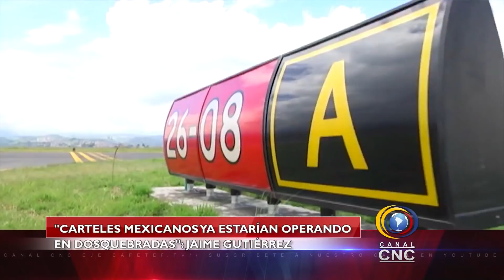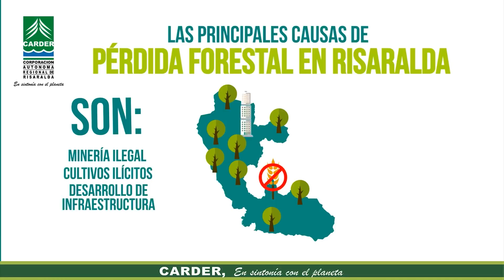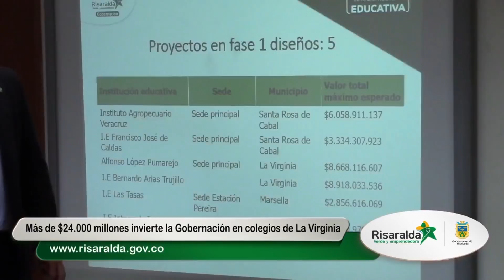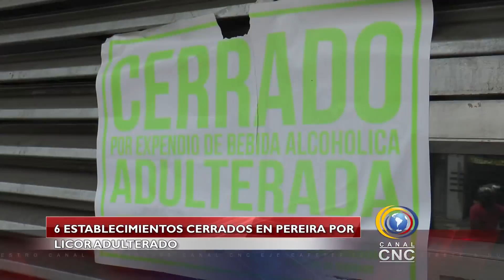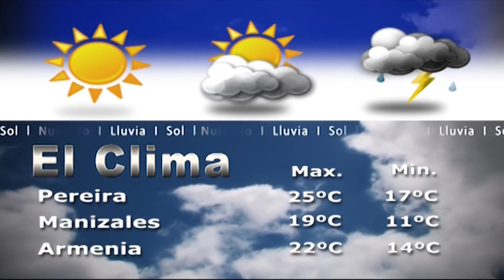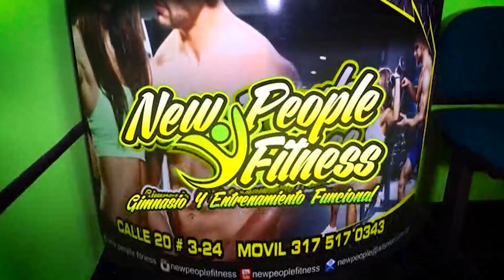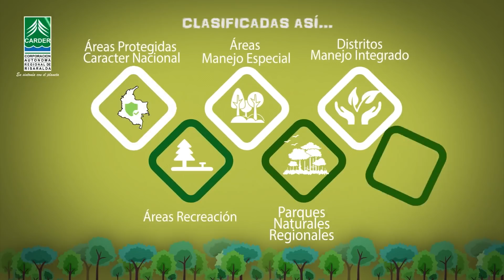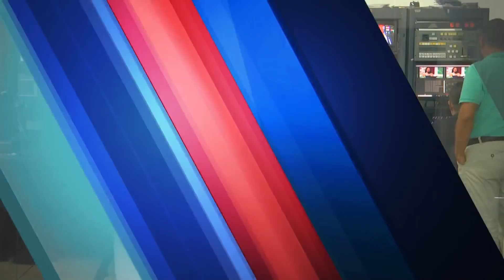CNC NOTICIAS LUNES 12 DE FEBRERO DEL 2018